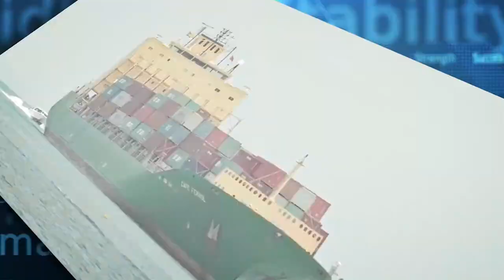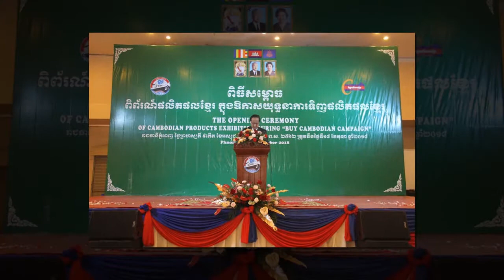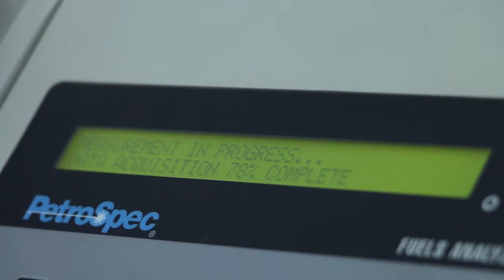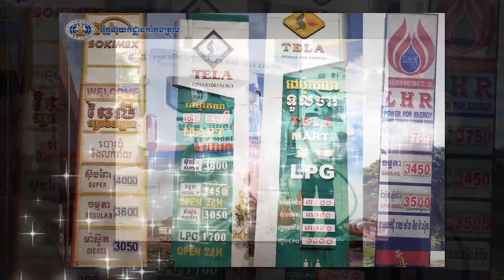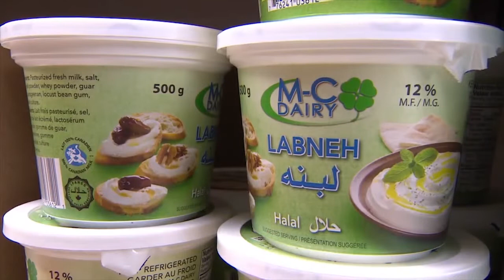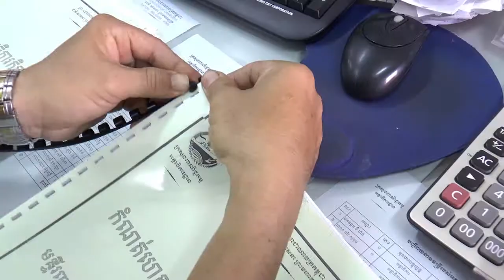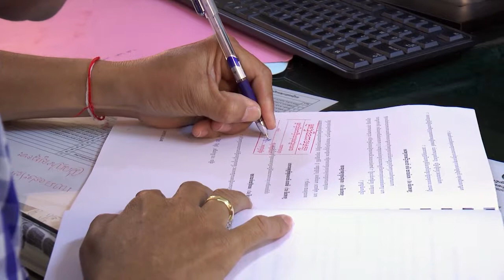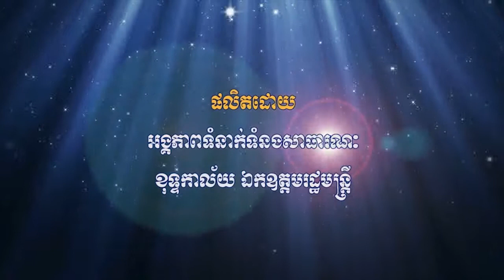MoC Spot 2018 (Part 2)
វីដេអូស្ប៉តស្តីពី «សមិទ្ធផលការងារឆ្នាំ២០១៨ របស់ក្រសួងពាណិជ្ជកម្ម (ភាគទី២)» ផលិតដោយក្រុមការងារទំនាក់ទំនងសាធារណៈ ប្រចាំខុទ្ទកាល័យរបស់ ឯកឧត្តមរដ្ឋមន្ត្រី

Spot video on 2018 Ministry of Commerce’s achievements (Part II) produced by Excellency Minister’s Cabinet’s PR and Communications team.